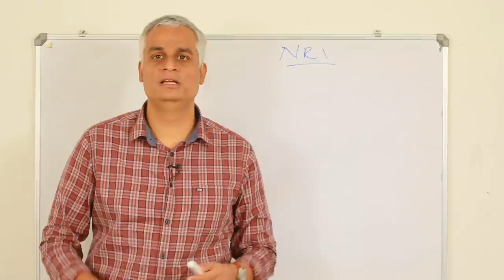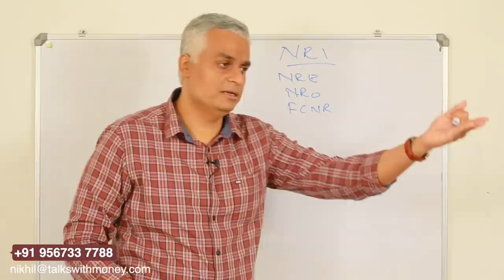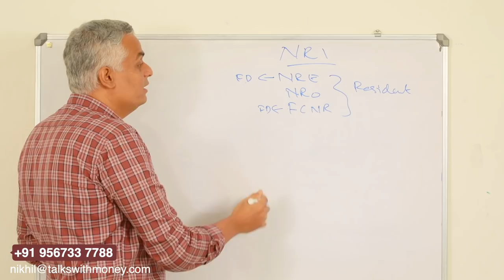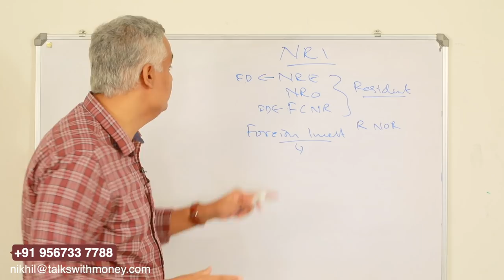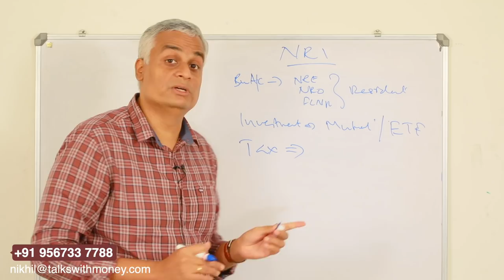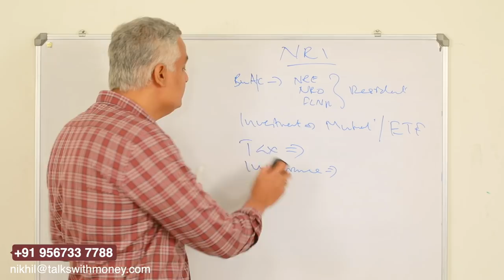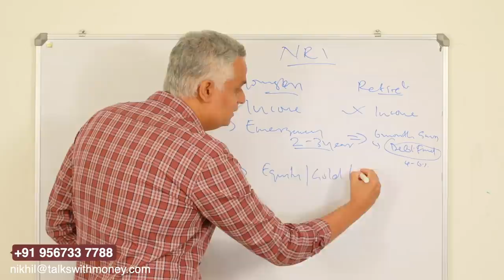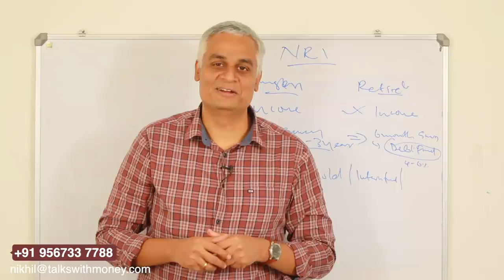NRE നാട്ടിലേക്ക് വരുമ്പോൾ ശ്രദ്ധിക്കേണ്ട പ്രധാനപ്പെട്ട കാര്യങ്ങൾ...